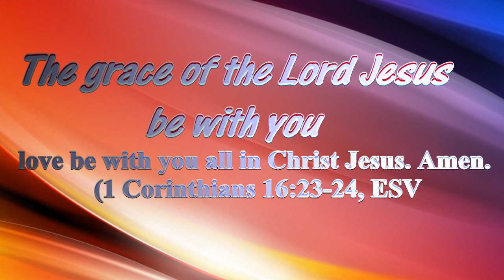I am the vine; you are the branches !- Eu sunt Vita, voi sunteti mladitele !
"I am the true vine, and my Father is the vinedresser. Every branch in me that does not bear fruit he takes away, and every branch that does bear fruit he prunes, that it may bear more fruit. Already you are clean because of the word that I have spoken to you. Abide in me, and I in you. As the branch cannot bear fruit by itself, unless it abides in the vine, neither can you, unless you abide in me. I am the vine; you are the branches. Whoever abides in me and I in him, he it is that bears much fruit, for apart from me you can do nothing.much fruit, for apart from me you can do nothing. (John 15:1-5, ESV)